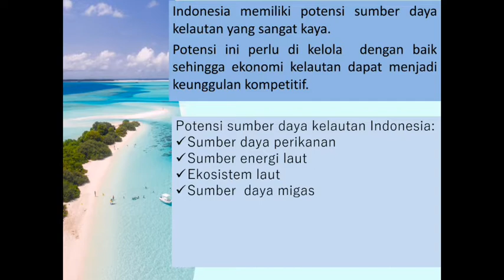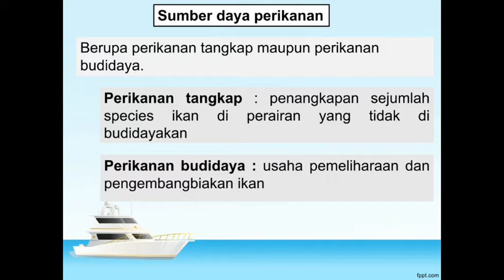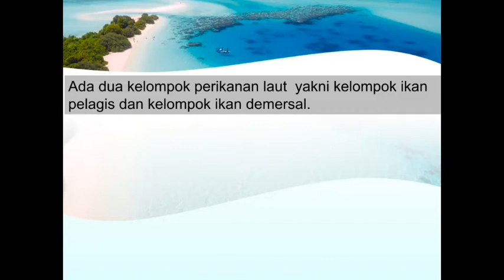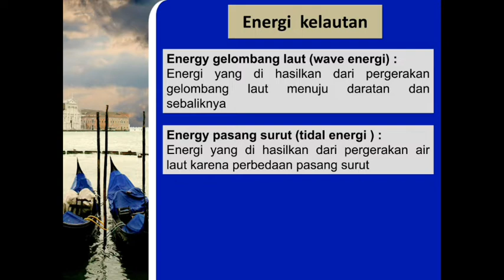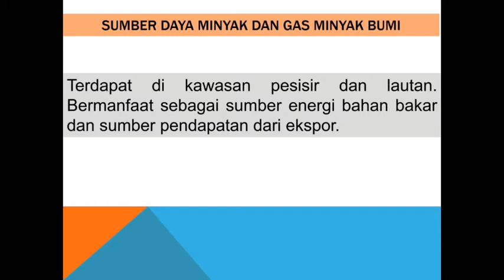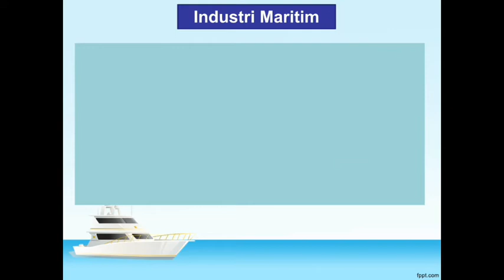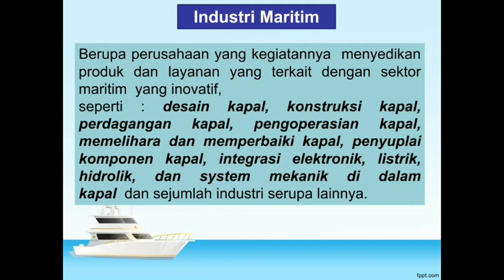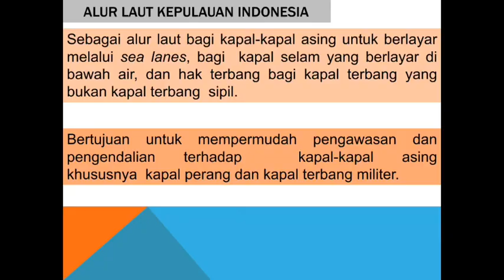Video Pembelajaran Geografi Kelas XI IS SMA/POTENSI KELAUTAN INDONESIA